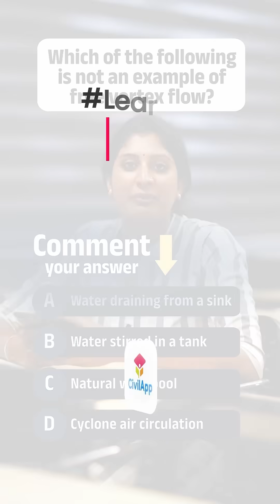Swirl your way to PSC success🌀Quick dive into Vortex Flow🔥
Vortex flow | Types of Vortex flow🍥

Watch and strengthen your basics in Fluid Mechanics🌟

Don’t miss this quick concept + PSC question breakdown!